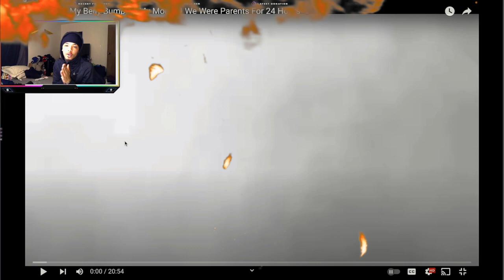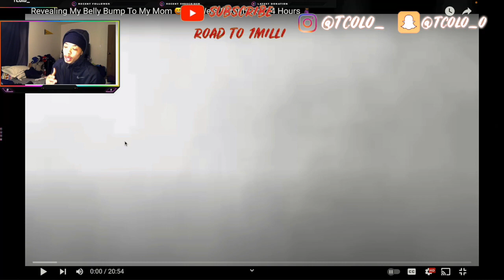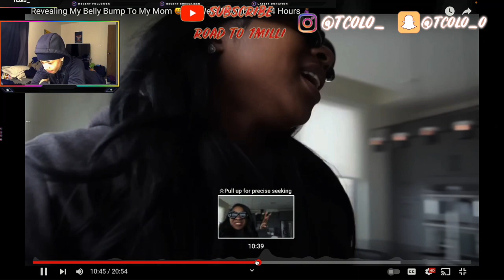REGINAE & ARMON HAVE SOMETHING TO SAY....👀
Just Another Lit Video. Join the Squad & Hit that sub 😝🤟🏾!!! Only Way Is 🆙

Social Media’s:

Psn: Tcolo_
Twitch (Live Stream Daily): Tcolo_